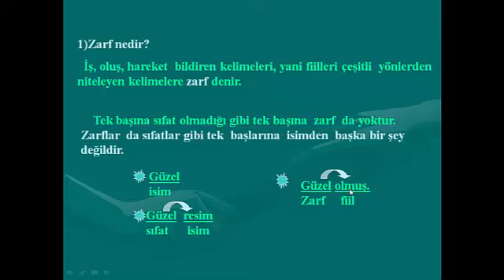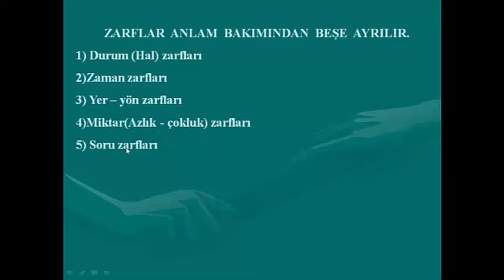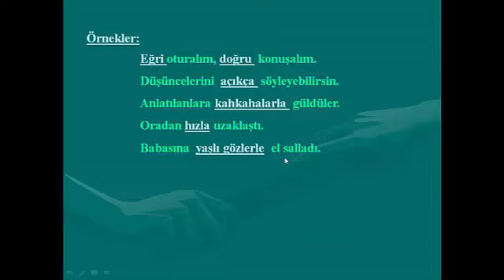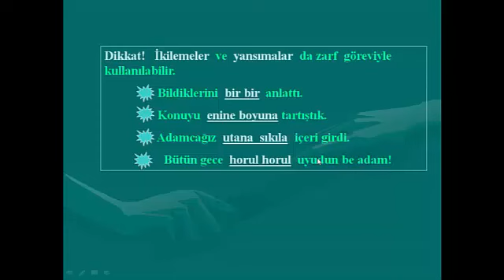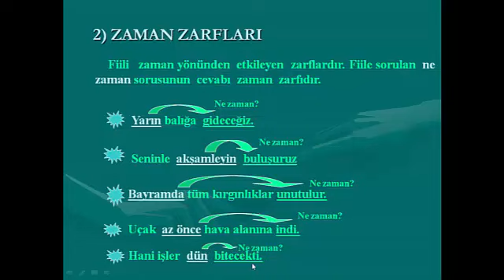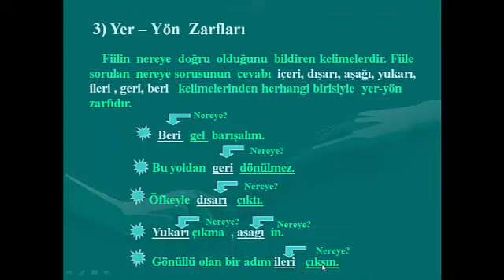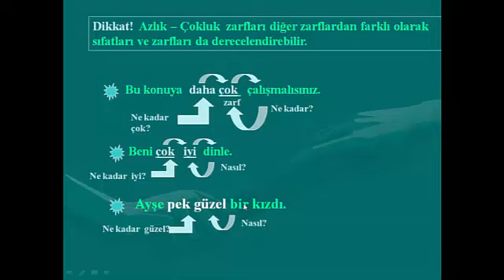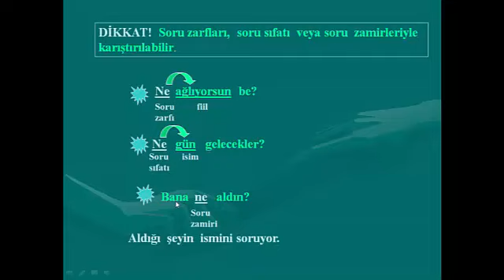7.Sınıf Türkçe Zarflar 31 Mart-06 Nisan